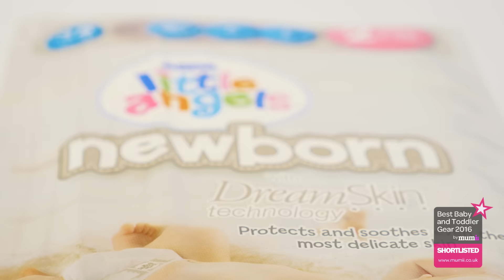Asda Newborn Dream Skin Nappies Shortlisted in the Mumii Best Baby & Toddler Gear Awards!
The Asda Newborn Dream Skin Nappies have been shortlisted for 'best Disposable Newborn Nappy' in our 2016 Best Baby & Toddler Gear Awards. Watch this video and see if it gets your vote. If it does, hit this link...
…and vote for them to win the consumer choice award - your opinion truly counts!